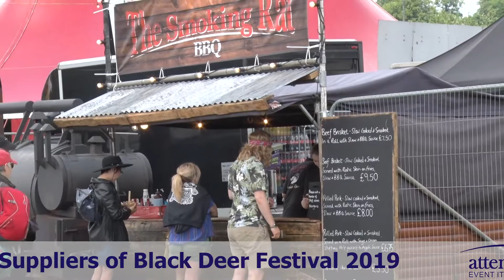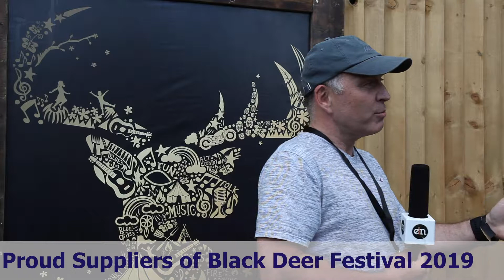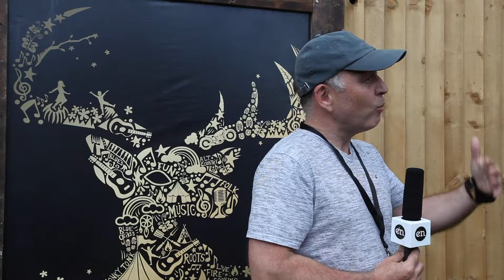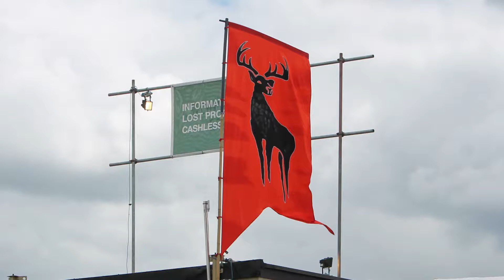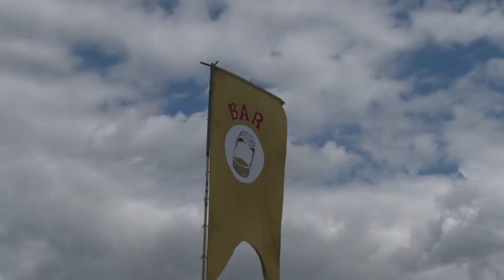Behind the scenes at Black Deer festival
The Event Industry News team was invited to the award-winning, country and Americana music festival in Kent. There, we spoke to festival co-founders, Gill Tee and Deb Shilling, toured the backstage area and got an insight into the brand-new cashless system.

Gill and Deb were in their element; joking around backstage and revelling in the masterpiece that was the second edition of Black Deer. Though they described themselves as the “old dears” of the event, they had all the light-hearted humour of happy schoolgirls.

The site

Discovering a gap in the market for a country and Americana festival, Gill and Deb followed their passion for the genre to rectify the problem.

Though Eridge Park is beautiful, Gill described it as “difficult” to work with due to its uneven landscape. Undeterred, the two life-long friends set to introduce smokehouse cooking, campfires and authentic country music to the rolling fields.

Growth & going cashless

Following the success of the first edition of Black Deer last year, Gill and Deb added to the event to make it even bigger. Festival ticket sales doubled between years one and two, with glamping and campervan slots being sold out.

Taking the bold move to go completely cashless, the duo enlisted the help of PlayPass to supply and monitor the RFID cashless wristbands, onto which fans could pre-load money to pay for food, drink and merchandise.

Ben Wild-Herons, project manager for the UK at PlayPass, spoke to us about integrating the cashless system into Black Deer when the team came on board in February.

“The first thing we started working on was the accreditation system,” he said, explaining that PlayPass’ RFID was used for staffing and crew, as well as the cashless system for the bars and vendors.

attend2IT, an event IT solutions company, provided the WiFi connectivity that powered all PlayPass’ EPOS systems.

Technology

Assisting with the integration of this technology was Black Deer’s operations director, Chris Russell-Fish, who helped manage the technology throughout the site. Part of this involved integrating the RFID wristbands and WiFi with the merchants, vendors and bars on site, as well as the festival app.

Describing connectivity with customers as “vital”, Chris stressed the importance of creating a seamless and reliable transition to RFID, particularly as it was a first for the festival.

“Seeing the cashless system in action, my initial nervousness about it went away pretty quickly. My first impression is that it is so seamless, and everyone seems very happy about using it.”